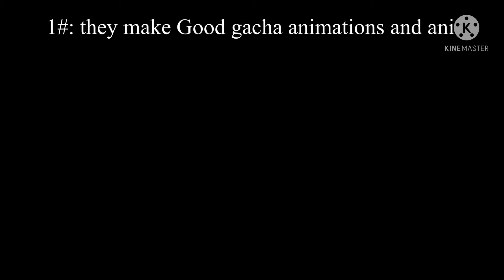Why you should sub/check out ????